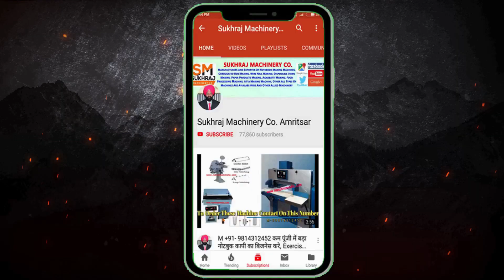HIGH SPEED PAPER BAG MAKING MACHINE with ONLINE PRINTING | पेपर बैग मशीन | Nanak Nam Machinery Co.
52, old Indl. Focal Point (OLD), Mehta Road, Amritsar – 143001 (PUNJAB)
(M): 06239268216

Lamination Machine,
3/5 Ply of Paper Corrugating Machinery Plant,
4 Bar Rotary Cutting Machine,